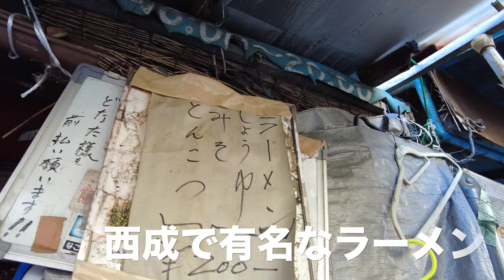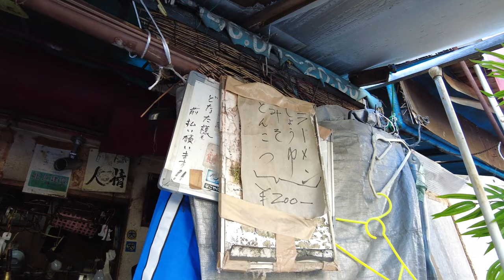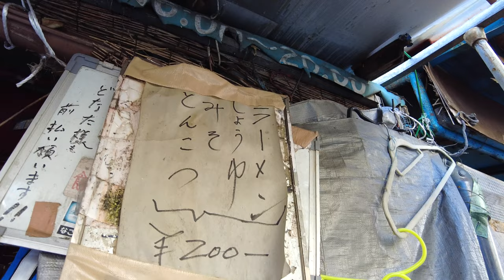大阪西成あいりん地区【激安200円のラーメン】大将自慢の一番人気のとんこつラーメンを注文してみたら...現在完全閉店してます。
閉店後の様子。現在閉店し空き物件に。

再生リスト